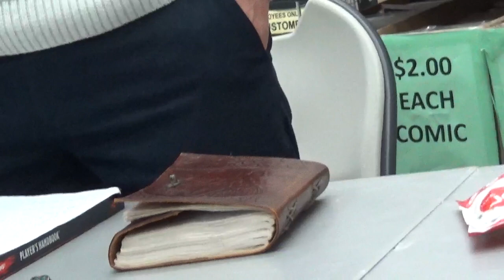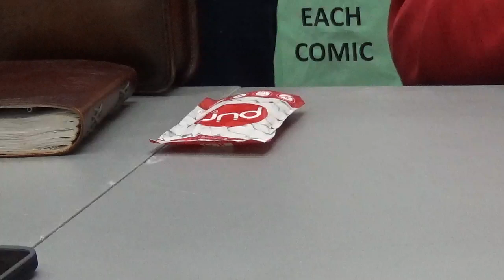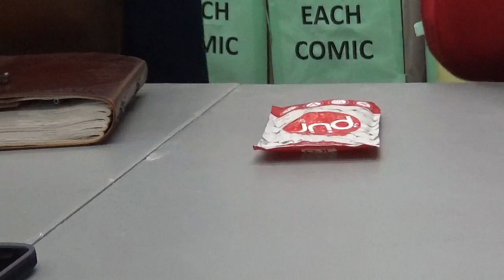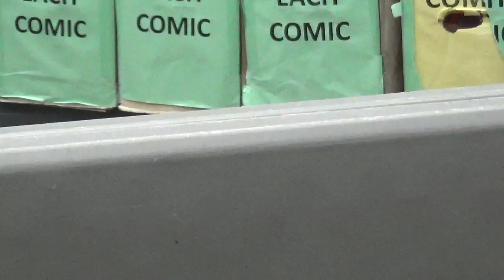Chapter 5: Paths of Peril (Session 8) - this game is the worst (part two of two)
Phandalin and Below: The Shattered Obelisk live from Alakazam Comics in Irvine, CA, continues this week with the return to Phandalin, only to discover that a new group of goblins has been terrorizing the town, kidnapping a large number of individuals and destroying local landmarks.